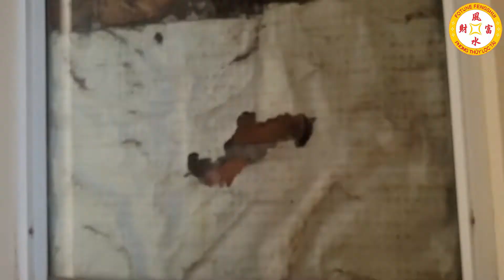Khảo Sát Phong Thủy Nhà Ở Bắc Ninh Phạm ĐƯỜNG ĐÂM VÀO NHÀ - BẠCH HỔ SÁT Và Cách Hóa Giải Chuẩn Nhất